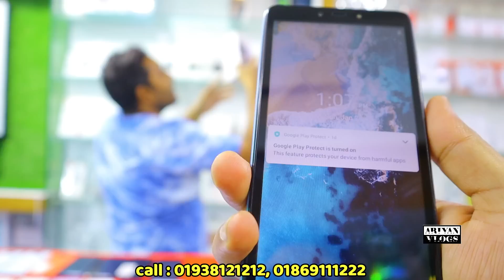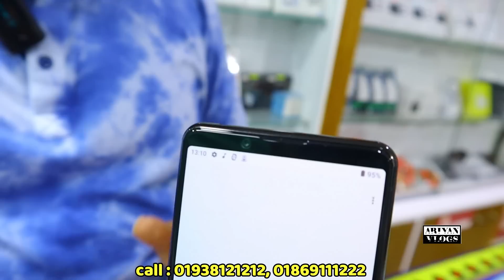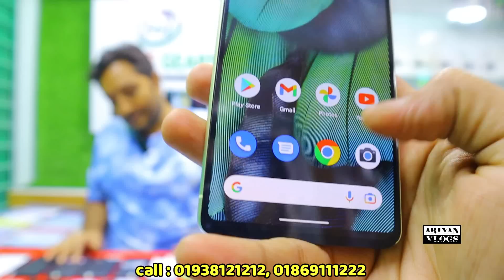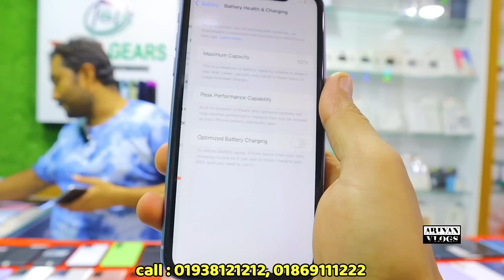৬০০০/-প্রাইজ😱used samsung phone price in Bangladesh|used mobile price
৬০০০/-প্রাইজ😱used samsung phone price in Bangladesh|used phone price in Bangladesh|used mobile price

          ⭕⭕ Tnkle Gear ⭕⭕

related tags...

allah hafez.